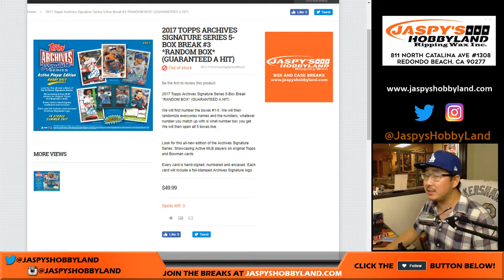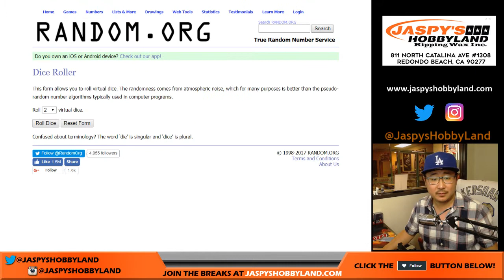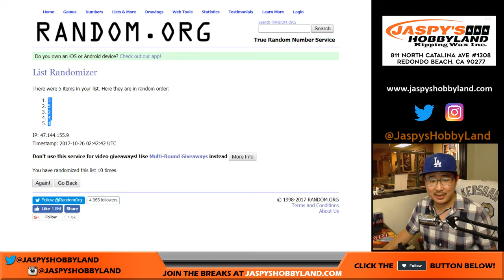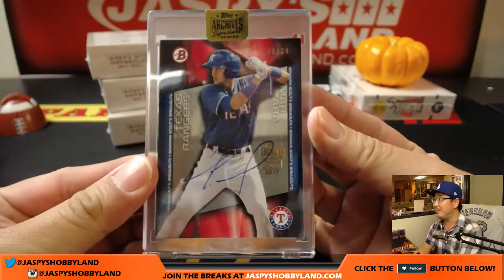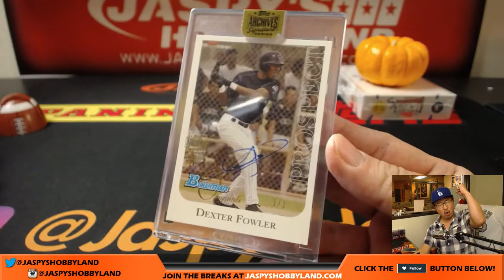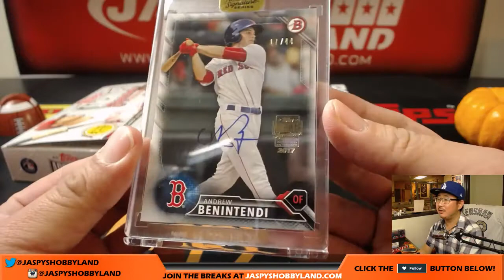We., 10/25/17 [5Box (1/4) RANDOM BOX] #3 - 2017 Topps Archives Signature Series MLB Baseball